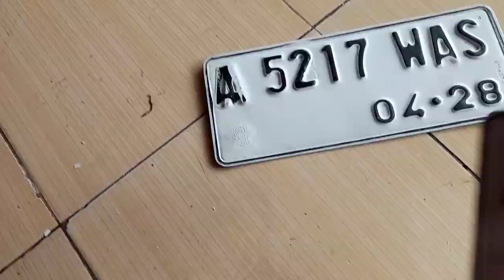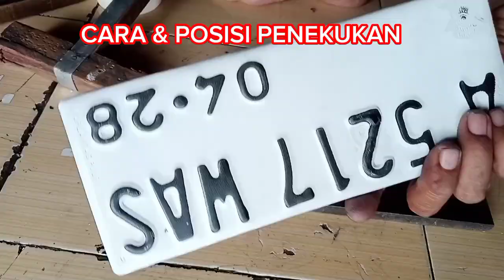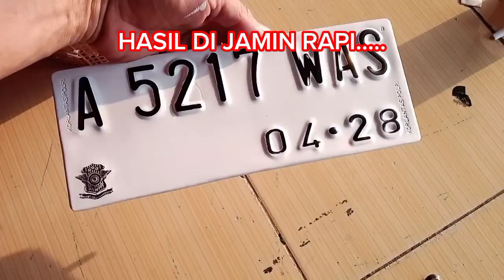TUTORIAL BAUT TANAM ASLI SAMSAT..